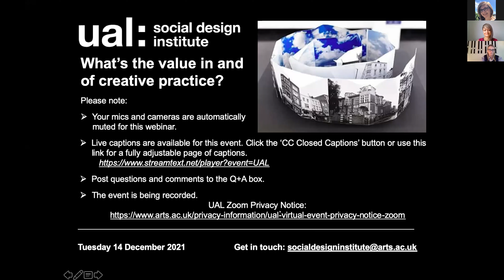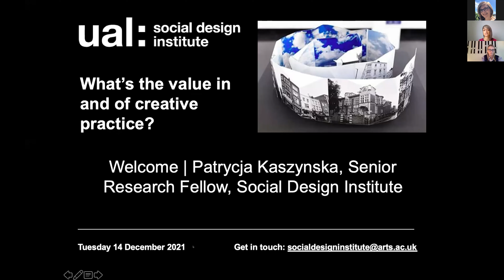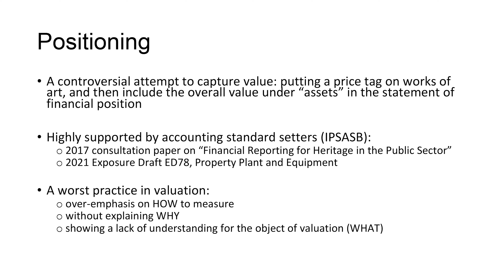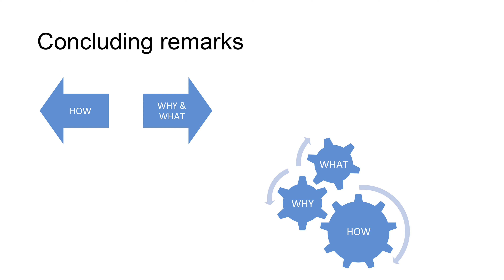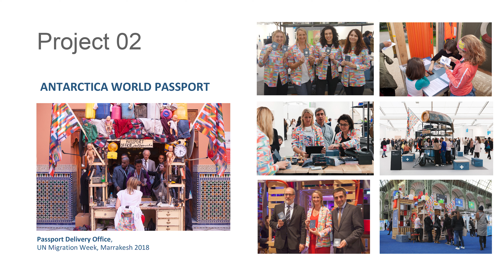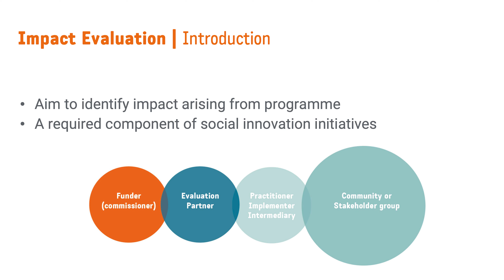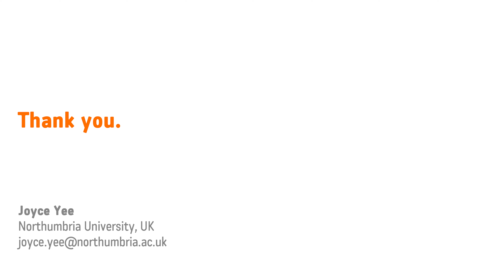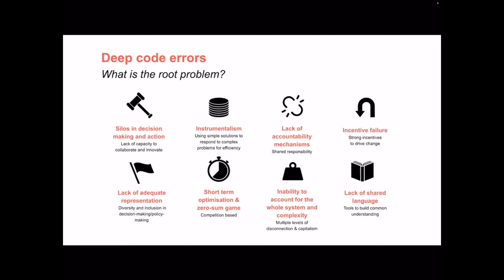UAL Social Design Institute: What is the value in and of creative practice?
On 14 December 2021, the UAL Social Design Institute brought together a panel of speakers from different fields of creative practice and research to share their insights and explore questions of value in relation to creative practice.

• The what: What is the object of valuation in creative practice and where does the value ‘reside’? Is it the cultural and creative assets, the audience, the organisations, the relationships between some (or all) of these, or something entirely different?

• The why: What are the purposes and motivations behind asking this question? Why is the question asked in the first place and who needs to know?

• The how: What methods and registers are acceptable - from the perspective of the practitioners, audiences, stakeholders and decision makers - to articulate and capture the value in and of creative practice?

Speakers:

Paolo Ferri, Associate Professor at Department of Management, University of Bologna

Indy Johar, Co-founder of 00 (project00.cc) and Executive Director at Dark Matter Labs, Studio Master at AA

Lucy Orta, Chair of Art and the Environment, London College of Fashion, UAL

Joyce Yee, Professor of Design and Social Innovation at Northumbria School of Design, Northumbria University

Chair: Patrycja Kaszynska, Senior Research Fellow, Social Design Institute, UAL